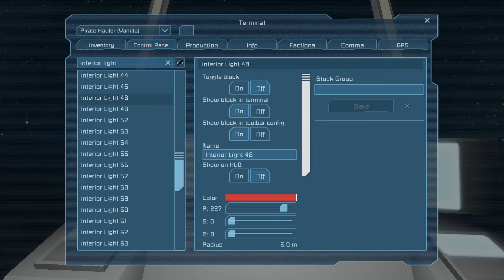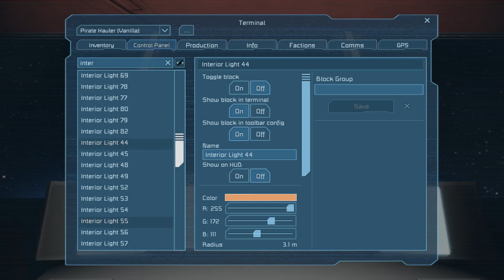Blasted in being Blasted Space engineers( I have moments of just being silly)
while going through and having this ship ready for re-entry into an atmosphere. I discovered I have saved with warheads counting down and tried to get to the surface and quickly and safely as possible.
Well. didn't pan out what I expected to happen.